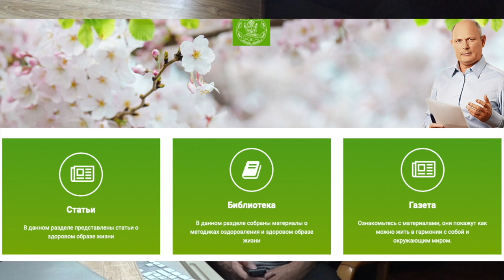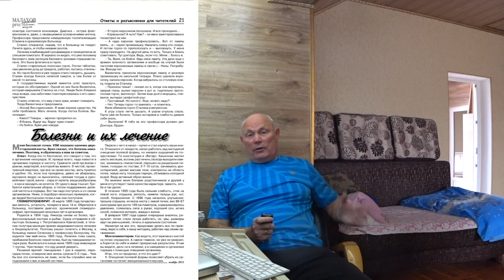АППЕНДИЦИТ. РЕБЕНОК. Малахов.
Аппендицит у ребенка 3-4 года. Почему, и чем это может быть вызвано? Важная тема…